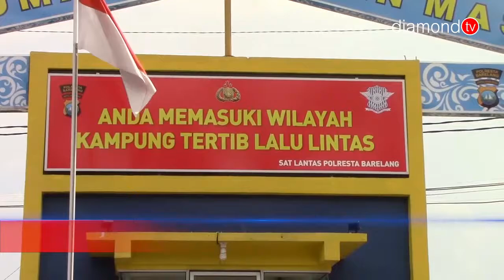POLRESTA BARELANG RESMIKAN KAMPUNG TERTIB LALU LINTAS